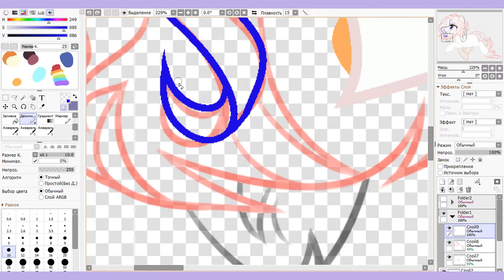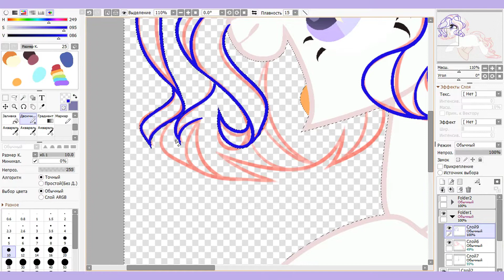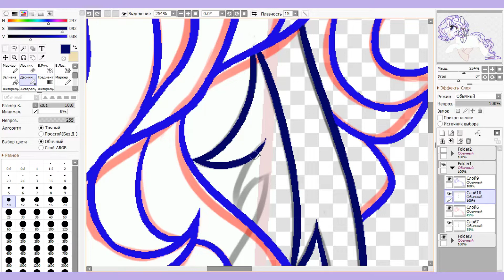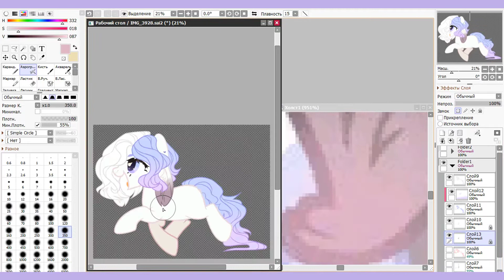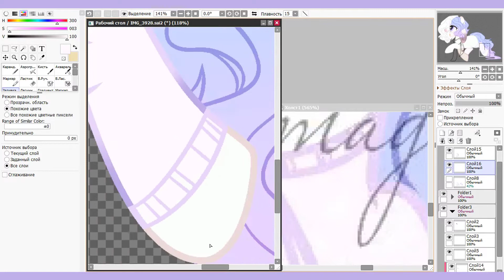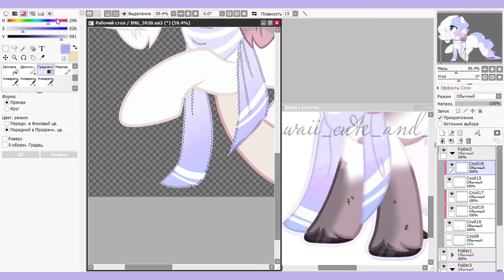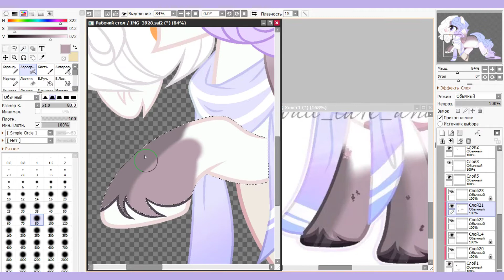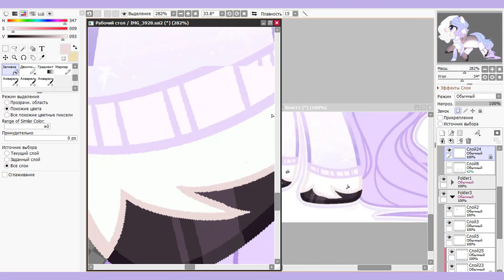✧ﾟMLP - ̗ ̀Speedpaint ̖ ́- Elen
✧ﾟMusic from this video:
Tender - Armour
Mothica - Crossfire
AJR - Three-Thirty
AJR feat. Rivers Cuomo - Sober Up